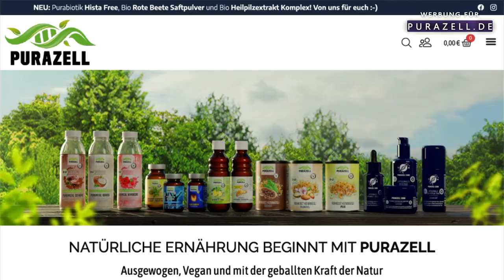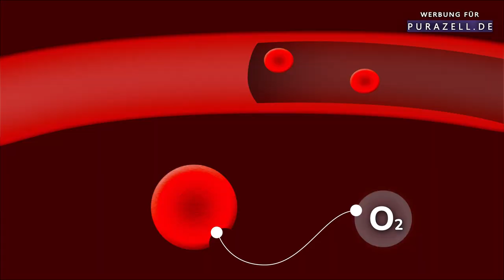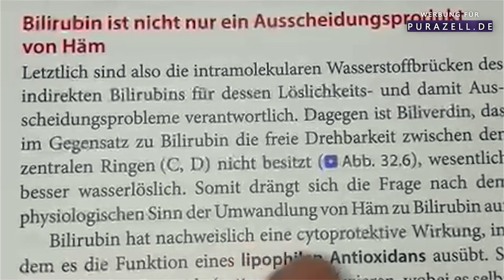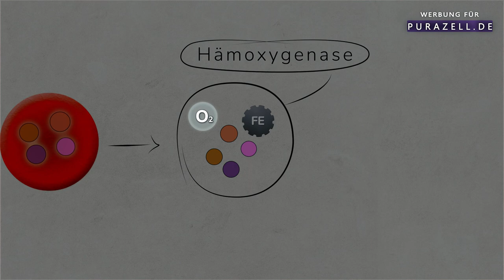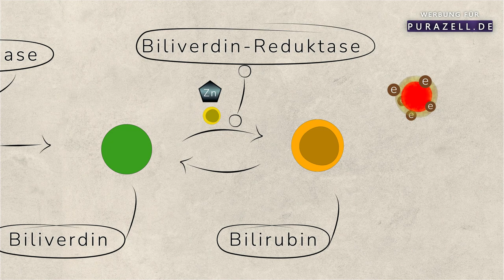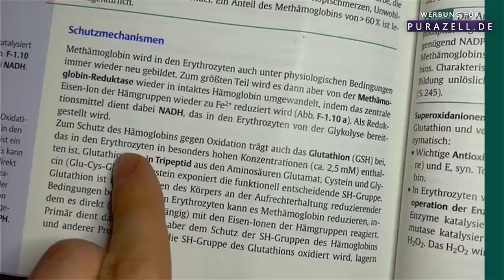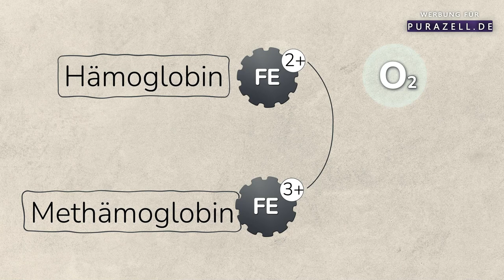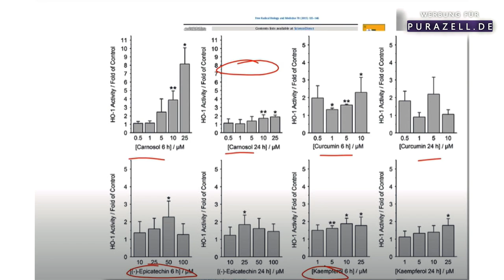An diesem Blutwert siehst du, wie alt du wirst! Antioxidantien, Hämoglobin, Bilirubin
Welche Blutwerte auf ein langes Leben hindeuten können.